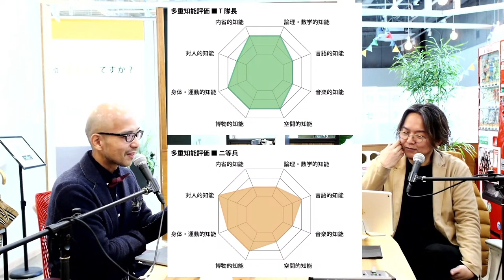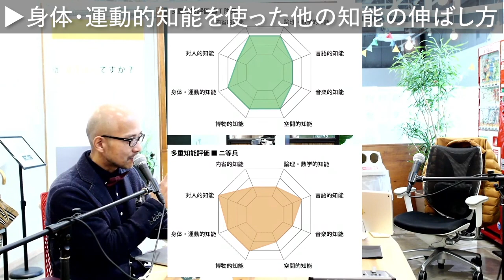得意や好きなことで「苦手」も伸びる！〜誰もが持つ「8つの知能」〜【多重知能理論（MI理論）】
「自分の強みをみつけよう〜8つの知能で未来を切り開く〜（有賀三夏 著）」より、誰もが「8つの知能」をもっている…とするハーバード大学教授のハワード・ガードナー博士が提唱した多重知能理論を紹介します。

伸ばしたい知能も意識しながらなら…。

多重知能理論の最初の動画
PART1
問題解決にどの知能を使うと効率的か？〜誰もが持つ「8つの知能」〜【多重知能理論（MI理論）】

PART2
未来を切り開く「8つの知能」一緒に判定してみよう！〜誰もが持つ「8つの知能」〜【多重知能理論（MI理論）】